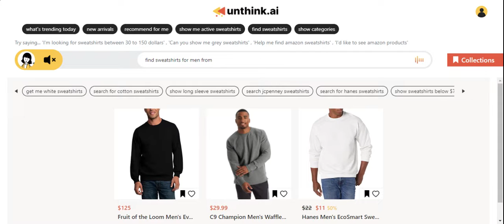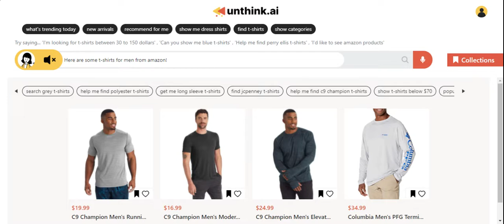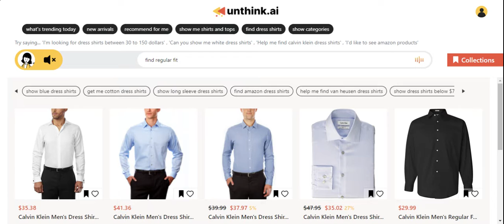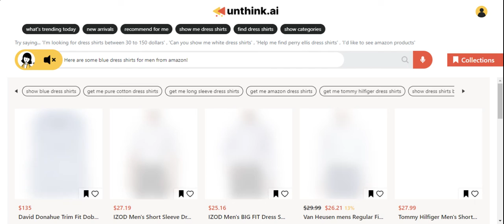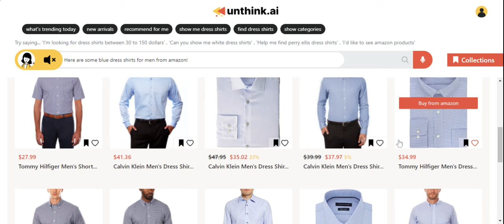Searching for men's products using Aura